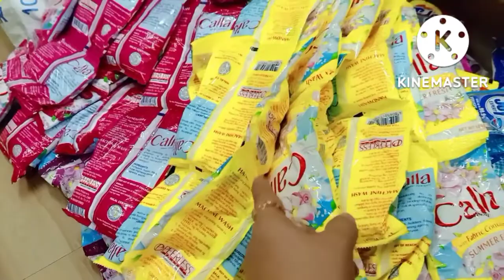Calla and champion tumaas din magkano na bentahan